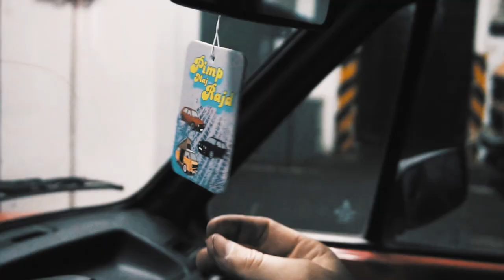#5 Project Wörthersee - 💸 Tak trošku jsem utrácel no 😬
Čím natáčím?
Intro mají na starost:
Hudba použitá ve videu?